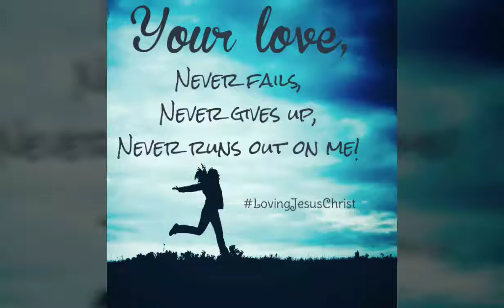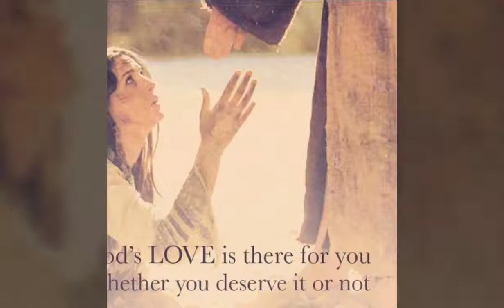Te amo...Los Mier